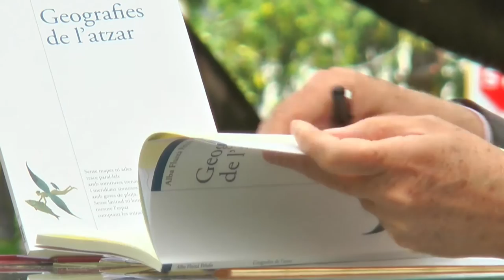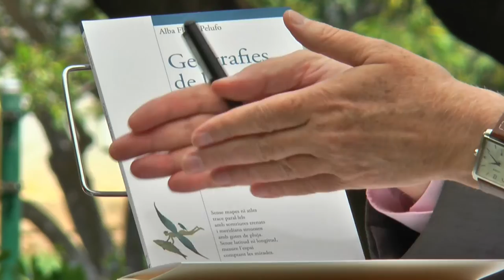Fira del Llibre 2018 - ALBA FLUIXÀ "Geografies de l'atzar"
Alba Fluixà presenta el seu poemari "Geografies de l'atzar", publicat per Bromera.